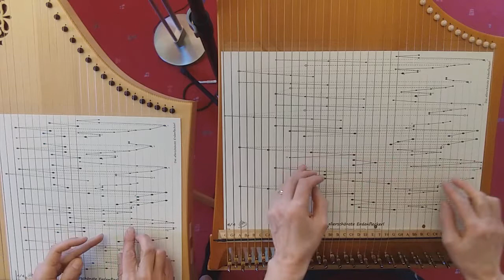Das allerschönste Erdenfleckerl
Ein volkstümliches Stück aus dem Böhmerwald.

Harfensänger-Bearbeitung für die 25- und die 37-saitige Tischharfe.

Dieses Stück ist Bestandteil der Reihe "Harfensängers Allerlei" und der Kursmappe "Stubenmusi auf der Tischharfe"